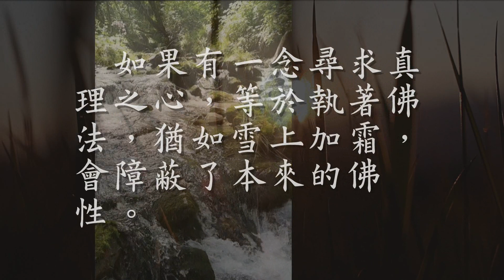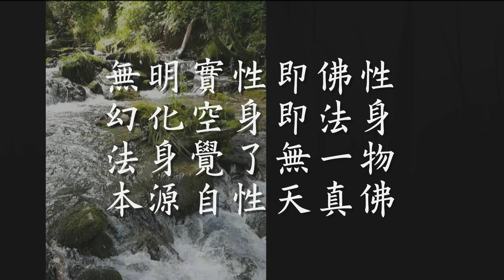放下屠刀 立地成佛 一發心者 便成正覺（觀成法師之廣結善緣 0109）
禪門有句慣用語：放下屠刀，立地成佛。
這句話出自何經何典呢？
《涅槃經‧梵行品》裡面記載，印度波羅捺國，有屠戶名曰廣額。
所謂屠戶，即是屠宰家畜的人。
於日日中，殺無量羊，見舍利弗尊者，即受持八戒。
經一日一夜，以是因緣，命終，生為北方天王的毗沙門之子。

八戒中，第一就是不殺生。
放下屠刀，就是不殺生，亦泛指不造一切惡業。
不造惡業，就能夠得到種種的福報，進而求智慧，超越三界六道輪迴，直至成佛。

「立地」是唐宋時代的口語，不是立在地上的意思。
而是「立刻」，或者「當下」的意思。

因為心中產生一念「不殺生」的善念，入了自己八識心田。
將來遇到善緣就會修學佛法，直至成佛，所謂一發心者，便成正覺。

清代名臣紀曉嵐，在他的《閱微草堂筆記》裡面道：
乎佛法廣大，容人懺悔，一切惡業，應念消滅，放下屠刀，立地成佛。

其實在宋代的禪宗語錄之中，早已經廣泛引用這句話。
在《景德傳燈錄》第二十五卷如此說：「拋下操刀，便證阿羅漢果」。
到了《續傳燈錄》就改成為「颺下屠刀，立地成佛」。

不單只屠刀要放下，一切妄想執著都要放下。

清朝憨山大師有一句禪詩：
空山寂寂絕諸緣
不學諸方五味禪
參者不須向上求
但能放下自天然

但能放下自天然，是重要的參禪心法。
真理是不需要追求的，只要將我們的妄想成見放下，真理就會自然顯露出來。

但能息妄，不須覓真。
如果有一念尋求真理之心，等於執著佛法，猶如雪上加霜，會障蔽了本來的佛性。

所以永嘉大師說：

君不見
絕學無為閒道人
不除妄想不求真
無明實性即佛性
幻化空身即法身
法身覺了無一物
本源自性天真佛